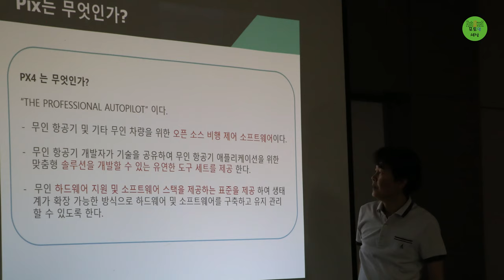VTOL 무료2차교육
2019년 5월 18일에 VTOL무료 2차교육이 대구대햑교에서 있었습니다.

VTOL 기체를 이용한 운용 및 맵핑 교육 ”
2차 무료교육

# 교육내용
: VTOL 기체의 개요 및 동작 사용방법

# VTOL 기체
- NIMBUS VTOL or Goose VTOL, Skyhunter VTOL, Believer VTOL 등
- 지형 매핑, 농업, 임업, 축산 보호, 전력 검사 라인, 환경보호, 수질, 산불감시 등에 활용

# VTOL(Vertical Take Off and Landing air plane) : 수직이착륙기
: 활주로를 이용하지 않고 수직으로 이륙 및 착륙을 하고, 일반적으로 비행(순항)은 일반 비행기와 같이 비행을 하는 비행기를 말함.
: 우리는 여기에 임무장비를 탑재하여 자율비행 및 임무를 수행 할 수 있는 기능이 넣어 운용할 것입니다. 추가적으로 공간정보 활용을 위해 3D 맵핑 작업을 위한 VTOL기체로 활용 할 것입니다.

# VTOL의 장점
- 활주로 필요 없음(수직 이착륙)
- 장거리 비행 가능(통신장비 성능 뒷받침 및 배터리 용량 or 하이브리드 타입).
- 비행시간 : 최소 50분 이상, 보통 1시간30분(배터리 용량에 따라 - 3시간40분까지 가능)

# VTOL 드론의 활용 범위
- 임무수행, 자율비행
- 이미지획득(지표면 이미지, 3D맵핑에 활용) - 넓은 범위의 소나무 재선충 탐색
- 공간정보 활용(경작물 상세조사(재배면적, 경작지구분, 생육상태분석), 시설물조사, 도서(섬)지역관리, 생태정보, 식생분포, 지형경관변화 등)
- 장거리 택배 배달에 활용
- 실종자 수색용(옵션 : 열화상 카메라 탑재, 줌카메라 탑재)
- 산불감시(옵션 : 열화상 카메라 탑재)
- 병충해 예찰(이미지 분석을 통해)
- 식생분포 분석(다분광 및 초분광 카메라)
- 산악지역이 많은 우리나라와 같은 지형에 최적

유튜브 구독은 다음을 눌러주세요.